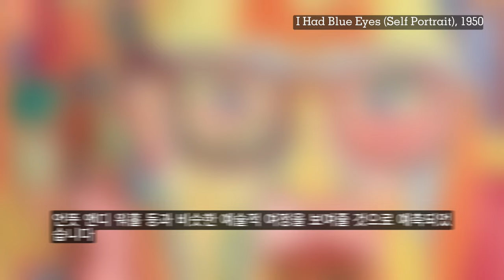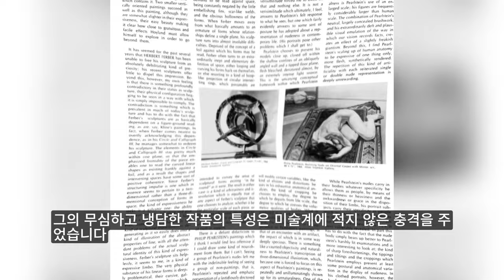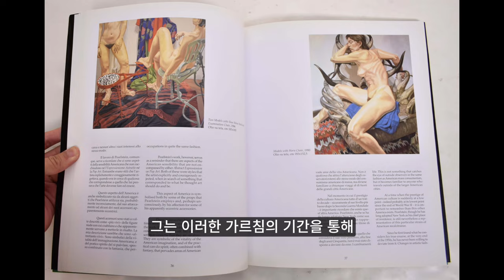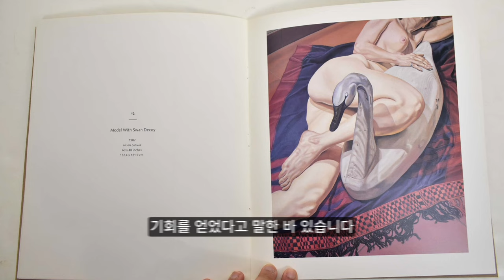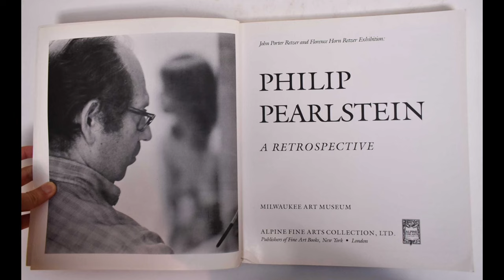현대미술: 주목해야 할 작가 15. Philip Pearlstein 필립 펄스타인 (1924 - 2022)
필립 펄스타인은 사실적이고 무심하면서도 때로는 직접적이며 대담한 방식의 누드화를 통해 미국 미술사에 큰 영향을 끼친 작가입니다. 1924년 펜실베니아에서 태어난 그는 대공황의 어려운 시기를 거치며 예술에 대한 열정을 키워나갔고, 제2차 세계대전 중에는 군복무 중 그래픽 디자이너로 복무하며 인체 구성에 대한 연구를 지속했습니다. 대학 졸업 후 뉴욕으로 이사한 펄스타인은 초기에 팝아트에 가까운 작업을 하였으나, 1950년대에 들어서면서 일상적인 드로잉과 누드화에 집중하며 구상화와 사실주의로의 복귀를 주장했습니다. 그의 리얼리즘은 인간의 몸을 진정한 형태로 꾸밈없이 묘사하며, 추상 표현주의와 팝아트가 지배하던 시대에 새로운 목소리를 냈습니다. 펄스타인은 프렛 인스티튜트와 브루클린 컬리지에서 가르치며 다음 세대의 리얼리스트 화가들에게 영향을 미쳤으며, 그의 작품과 교육 철학은 미술계에 깊은 발자취를 남겼습니다. 2022년 12월 맨해튼에서 세상을 떠난 펄스타인은 현대 리얼리즘의 선구자로 기억되며, 인간 실존의 본질을 정직하게 탐구한 그의 예술은 오늘날에도 여전히 큰 의미를 지닙니다.